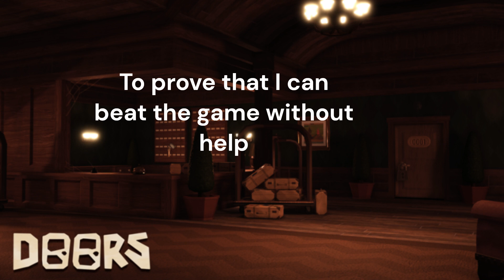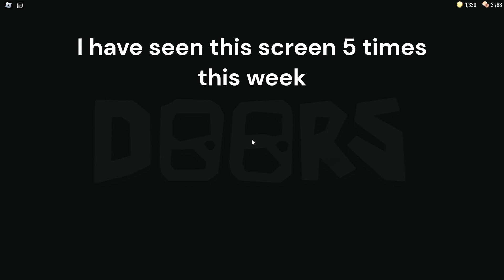Doors- Average Solo Game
To prove a Friend wrong, I beat the game of DOORS on my own. Please enjoy the background blathering of my friends.